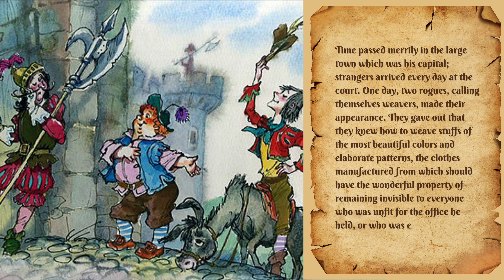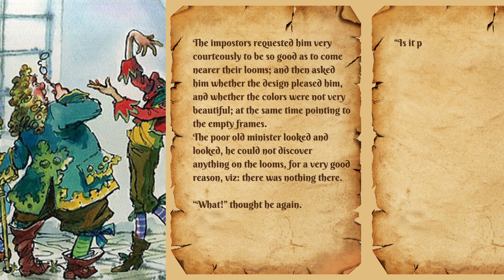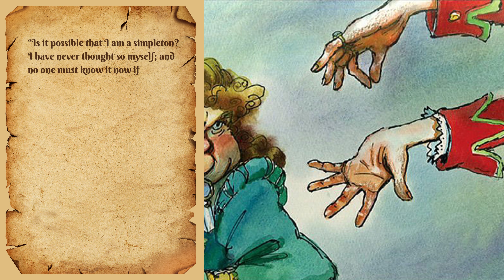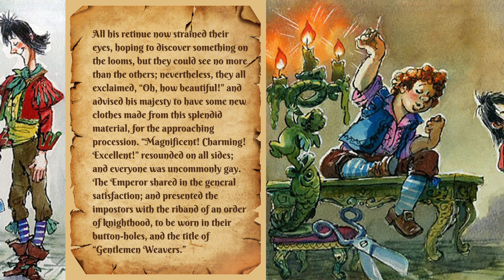👑THE EMPEROR'S NEW CLOTHES👑 Classic Fairy Tale in English with Voiceover and Illustrations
Welcome to Fairy Tales English!
Enjoy "The Emperor's New Clothes," a beloved English fairy tale brought to life with enchanting illustrations and a professional voiceover narration.
Follow along as the vain emperor is duped by cunning swindlers and learn the valuable lesson of honesty and humility.
Our channel is perfect for young children learning English and adults looking to improve their language skills through engaging storytelling.